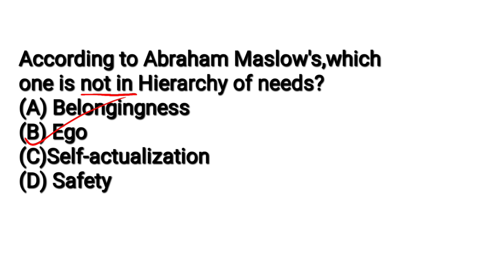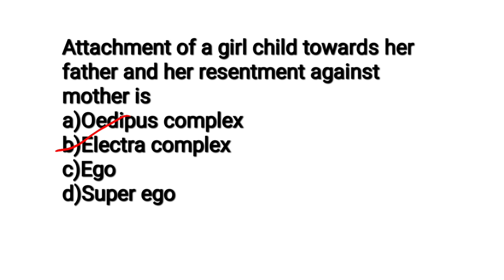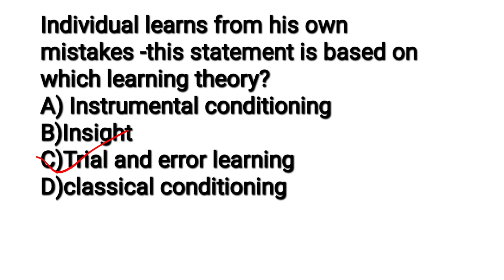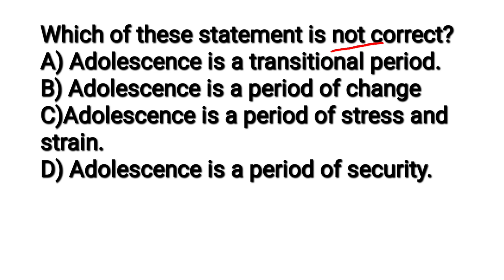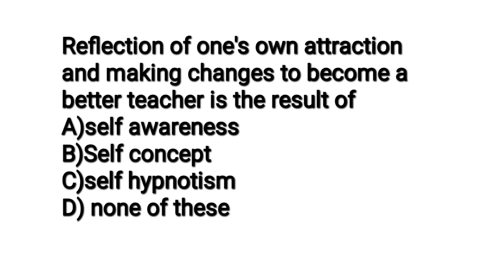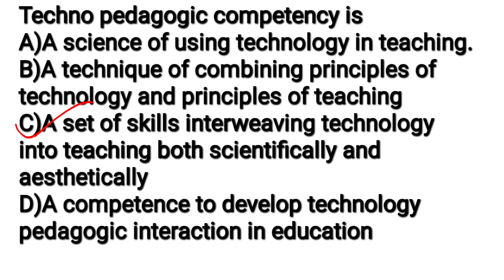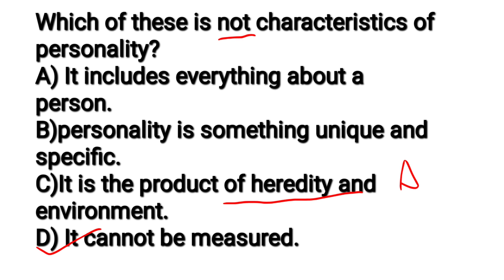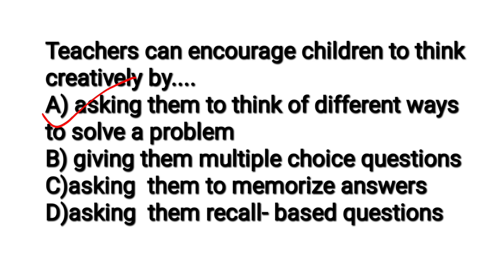KTET CATEGORY 3 PSYCHOLOGY Exam special Exam booster--13.Important 10 Selective Questions